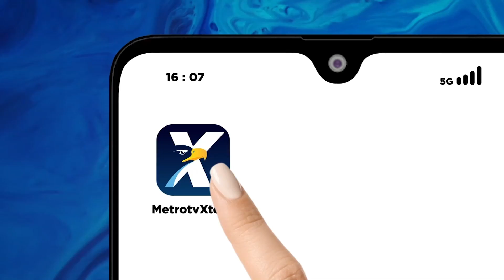Pelayanan Ditingkatkan, Tarif Tol Sedyatmo & Tol Jagorawi Naik Rp1.000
MetroTV, Tarif tol Sedyatmo dan Tol Jagorawi resmi naik, Minggu (20/08/2023). Kenaikan tarif mulai dari Rp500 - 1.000 untuk setiap golongan.